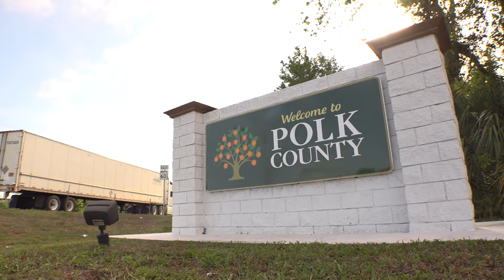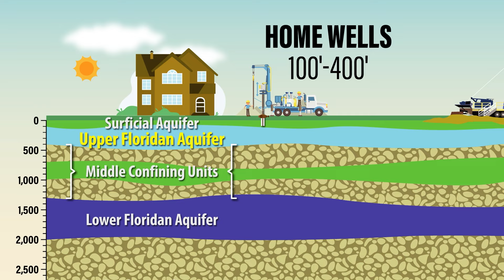Polk Regional Water Cooperative’s Southeast Injection Well Project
Learn how the Polk Regional Water Cooperative’s Southeast Lower Floridan aquifer wellfield will help create a sustainable water supply for Polk County’s future.